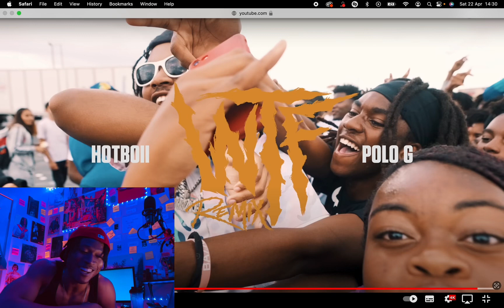Hotboii ft. Polo G "WTF Remix" (Reaction Video)